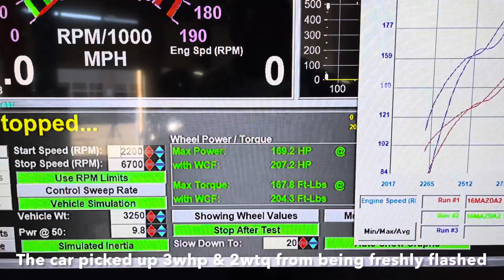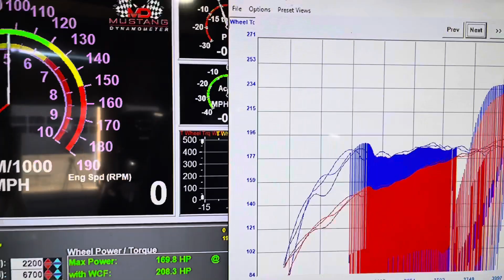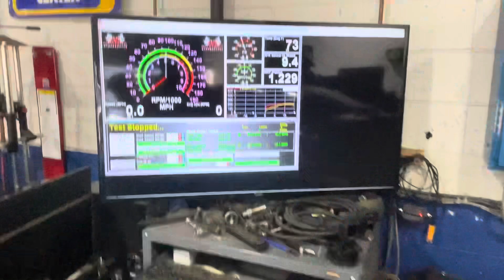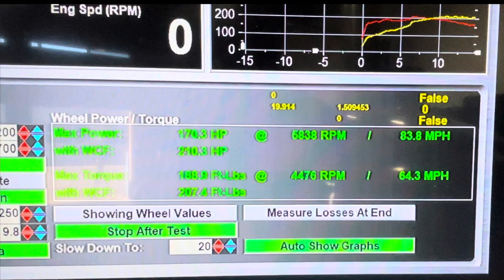Mazda Monday Supercharged 2.0L Dyno & 2.5L Throttle Body results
The results of the Throttle Body will not yield as high as results on an NA car. The NA HP gain will be about as high as the uncorrected numbers 😅

These results are without the aid of additional tuning, just simply bolting the 2.5l Throttle body.

( Without the modified Throttle tables on the car's tune, there wouldn't be any HP gains)

220whp is the highest number we've seen so far from a 2.0l with the Supercharger

If you need tuning for any Mazda Skyactiv-G

Tuning support for 1.5l, 2.0l, 2.5l & 2.5T